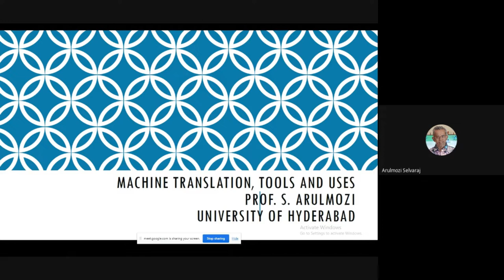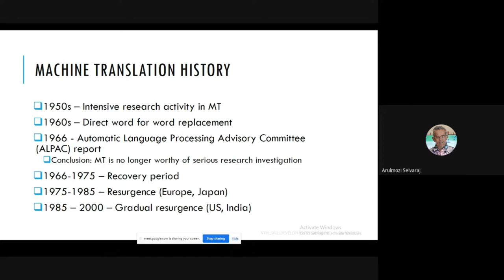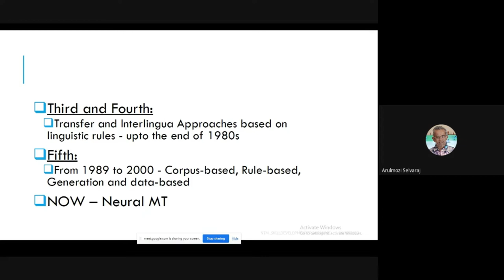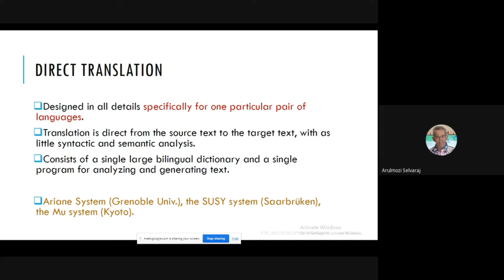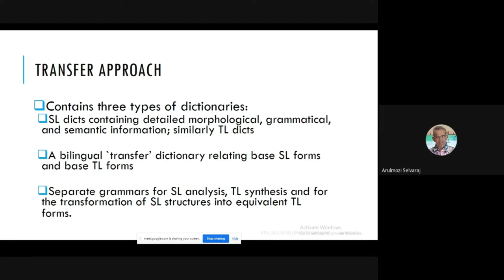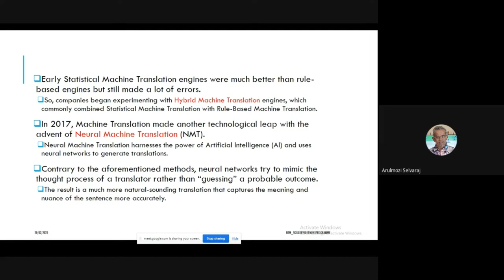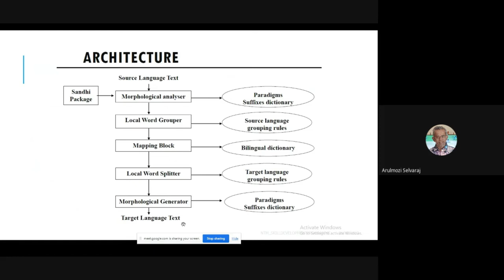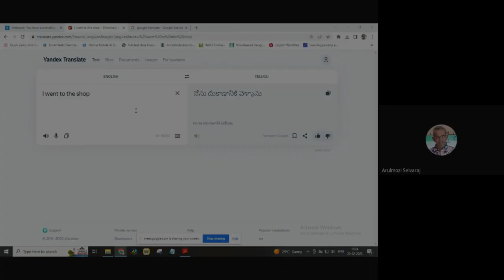Machine Translation, Tools and Uses by Prof. S. Arulmozi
Skill Development Programme on English-Telugu-Translation organized by
National Translation Mission, Central Institute of Indian Languages (CIIL), Mysuru in collaboration with Government College for Women (A), Guntur

Lecture 9
Date: 20 February 2023
Topic: Machine Translation, Tools and Uses
Prof. S. Arulmozi
CALTS, University of Hyderabad, Gachibowli, Hyderabad, Telangana